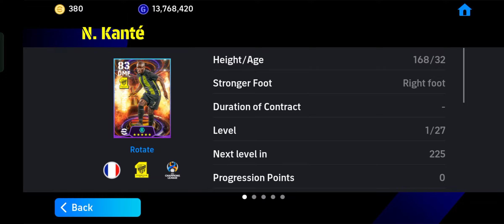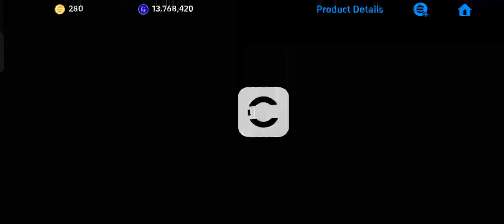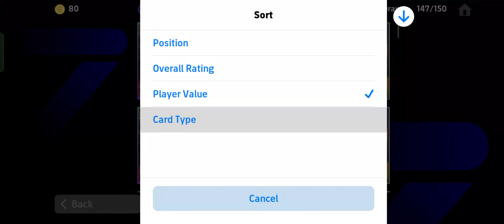June 8, 2024